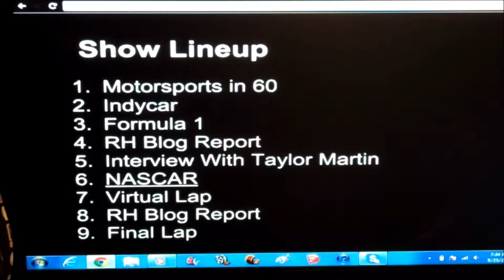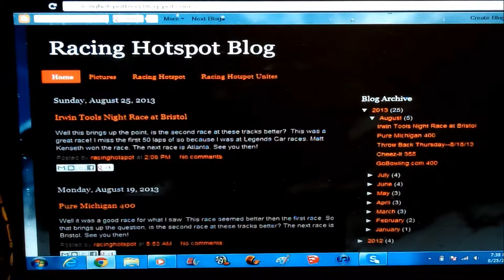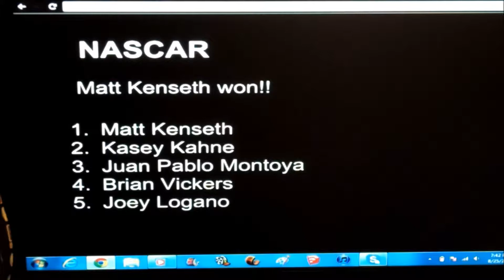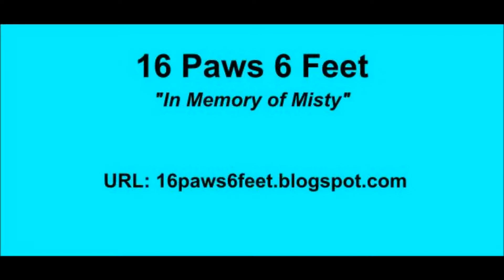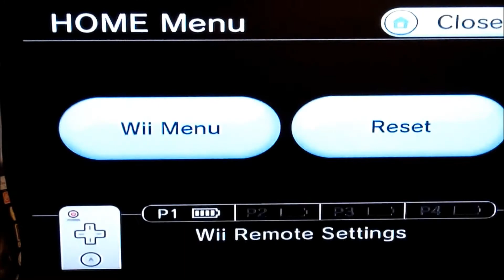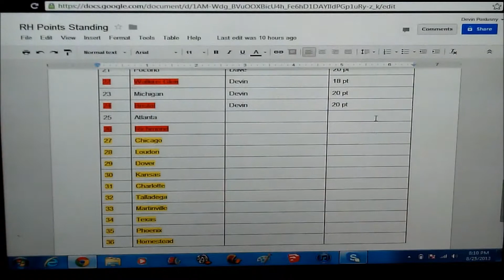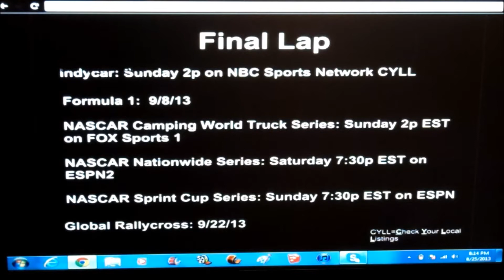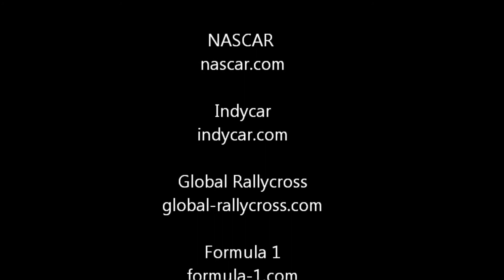Racing Hotspot Weekend Round Up--8/25/13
Here is this weeks show. This show includes a special interview with Taylor Martin.  Please enjoy the show!

Thanks,
Devin Poslusny